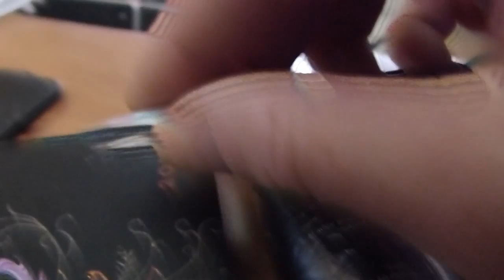CHEMTRAILS FRANCE 7 avril 2014 + Sondage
Voici le ciel ardéchois du 7 avril et quelques liens vers de vidéos du jour :